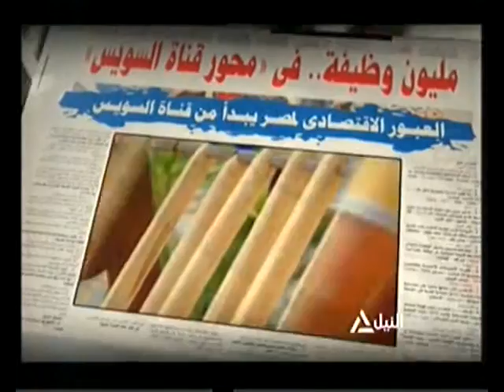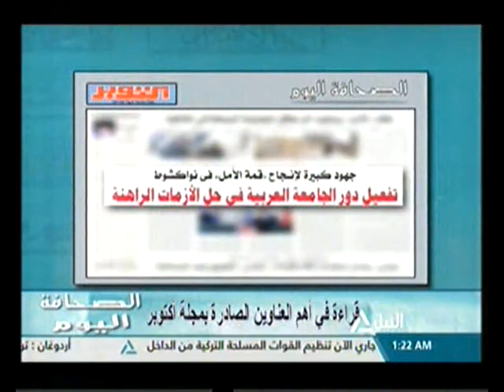الصحافة اليوم 17-7-2016(1)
قراءة فى أهم العناوين الصادرة بمجلة أكتوبر